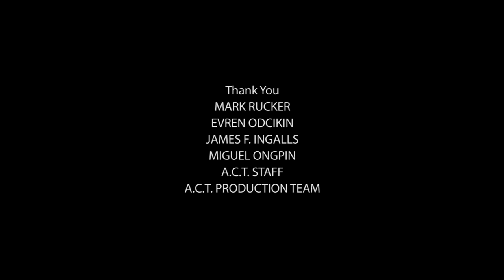Director Mark Rucker - Intersection of Film and Theater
Film meets theater. Director Mark Rucker (Die Mommie Die!) talks about the differences working across the two mediums with his new show Once in a Lifetime in San Francisco.